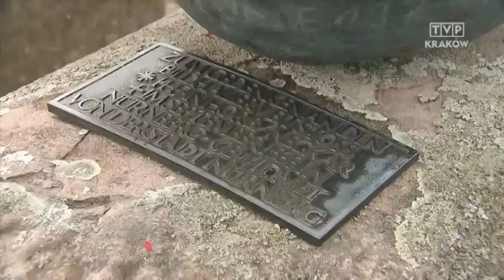Program o mieście partnerskim Krakowa - Norymberdze.